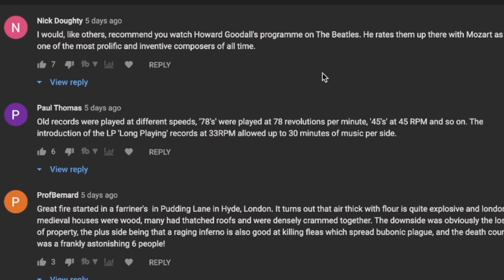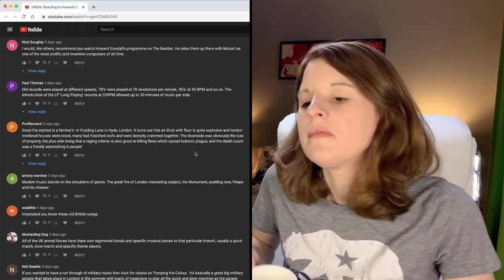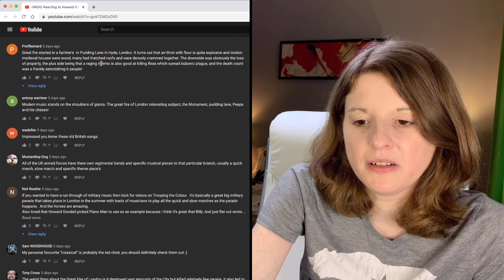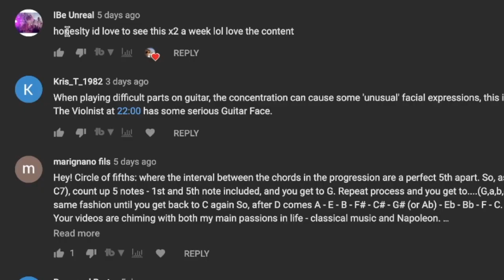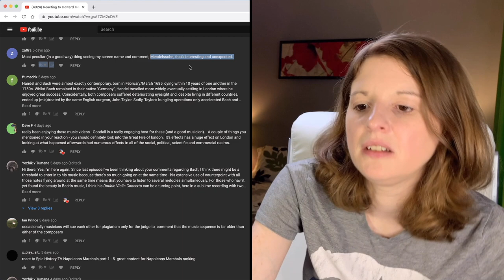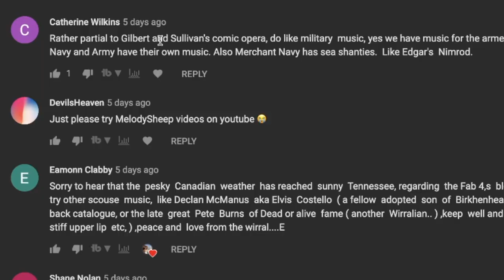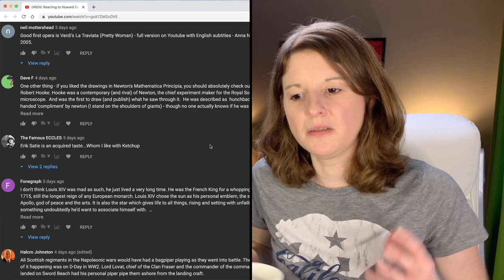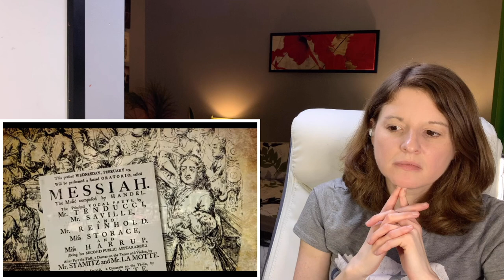Reacting to Howard Goodall's Story of Music | Age of Invention (Part 2)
Hello! I'm an American on a quest to learn more about history, geography and the universe in general. In this video we continue with the period between 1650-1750 when music took a huge leap forward from small groups of musicians playing mostly stringed instruments, to entire orchestras. We begin with Bach's counterpoint melodies and end with Handel's oratorios.

00:00 - Intro
00:56 - Comment Time
11:15 - Reaction
45:08 - Outro